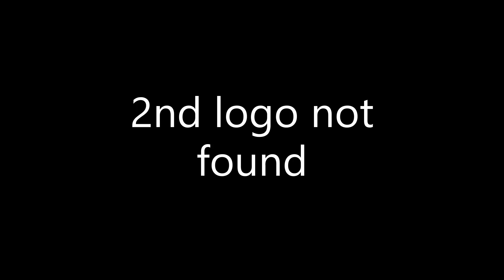DIC Home Entertainment Logo History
A complete logo history of DIC Home Entertainment.

DIC Video was the home video imprint of DIC Entertainment, originally created as part of a partnership between DIC and Golden Book Video. In addition to this, the label was also used for Kids Klassics releases and for self-distribution for mail-order.

The last release under the imprint was A Hollywood Hounds Christmas in 1994, around the same time it's follow-up label - DIC Toon-Time Video, was created.

DIC Toon-Time Video was another home video imprint of DIC, originally created as part of a deal between BMG Video and DIC in September 1992, and later used following another North American deal with Buena Vista Home Video in 1993, being used until 2000.

Following DIC's sale from Disney back to Andy Heyward, DIC formed a new home video division - DIC Home Entertainment, in 2001.

DIC Home Entertainment was the home entertainment arm of DIC Entertainment established in 2001 to distribute DIC releases on video. Releases under the label were distributed by Lions Gate Home Entertainment (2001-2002), Sterling Entertainment Group (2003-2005) and NCircle Entertainment (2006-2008), although shows that were released through other distributors like 20th Century Fox Home Entertainment simply used the regular DIC logo for their branding on-screen.

Following the purchase of DIC by Cookie Jar Entertainment in 2008, the subsidiary was folded, and Cookie Jar's logo instead appeared on NCircle material.